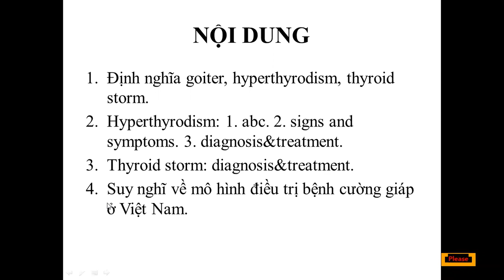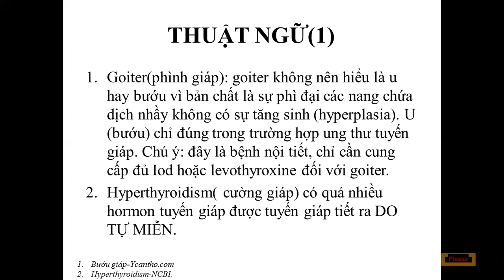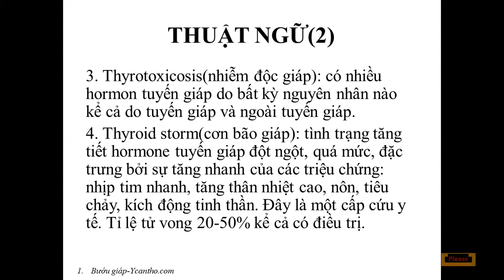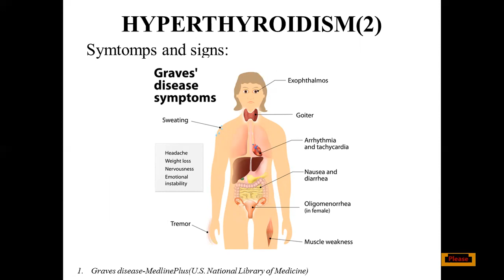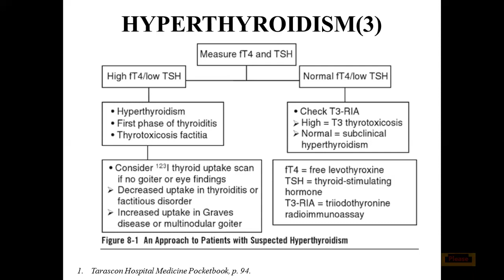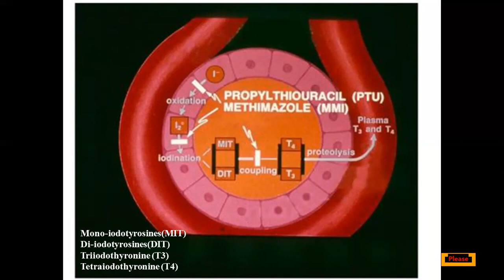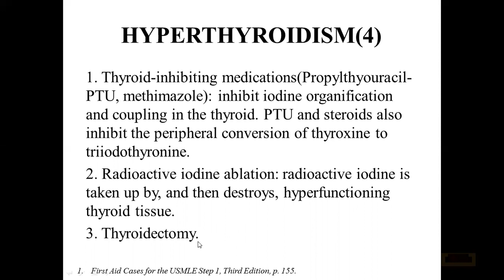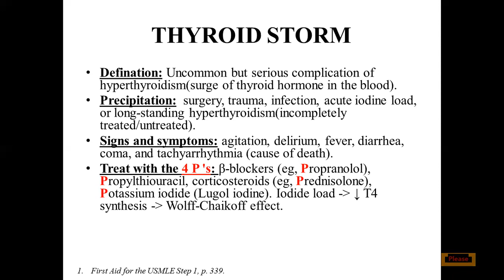10-1-2021, BS Nhật Quyến trình bày bệnh lý tuyến giáp điều trị ở khoa nào?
CTUMP, avcn, anh văn, y khoa.